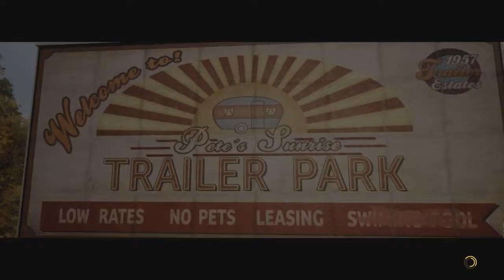💎A Way Out💎: Wood symbolism - Part 12 - 👑Royal Goobs👑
Will Leo give his wife some wood while he's here?